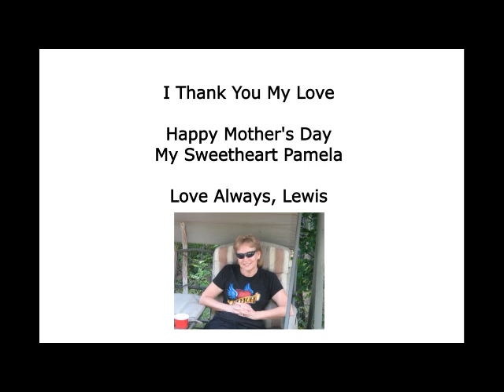Happy Mother's Day Pamela 2024